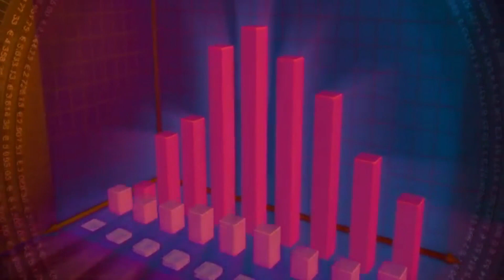How Lamborghini Took Revenge To Ferrari | Luxury Sports Car Sports In Hindi | Motivational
This Motivational Story is about How Ferruccio Lamborghini Took Revenge To Enzo Ferrari in hindi, Automobili Lamborghini S.p.A. is an Italian brand and manufacturer of luxury supercars, sports car and SUVs based in Sant'Agata Bolognese, Italy. The company is owned by the Volkswagen Group through its subsidiary Audi.

Founder: Ferruccio Lamborghini
Founded: May 1963, Sant'Agata Bolognese, Italy
Parent organizations: Audi, Volkswagen Group

NOTE:THIS IS MY RESEARCH FROM INTERNET THIS MIGHT NOT BE RIGHT 100%.THANKYOU.